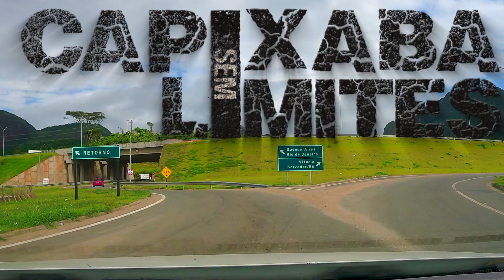GUARAPARI - Cachoeira de Buenos Aires, e mais...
Continuando nossa saga por Guarapari, partimos para as montanhas da região em busca das famosas cachoeiras da região. Nossa primeira parada foi na Cachoeira de Buenos Aires (ou se você preferir, Cachoeira do Barbudo). Uma queda d'água incrível e um excelente local para banho.

Em seguida, nos deslocamos para o distrito de Rio Calçado, há cerca de 11km de Buenos Aires, para conhecer a Cachoeira do Pernambuco. Que por sua vez, parece muito mais uma corredeira de águas calmas.

Nossa última parada foi na Cachoeira do Bravin, lá no distrito de São Félix, há 13km de nossa parada anterior. O local possui uma excelente estrutura com banheiros, bar que serve refeição, mas principalmente, uma lida queda d'água. Na realidade são 6 quedas rio acima.

Ao todo percorremos cerca de 40km para visitar os três locais e conhecer um pouquinho da região. E com certeza valeu cada centímetro de chão e poeira rsrs.

Captação de Vídeo:
Ramon Chieppe da Silva
Edmila Tononi Furlan